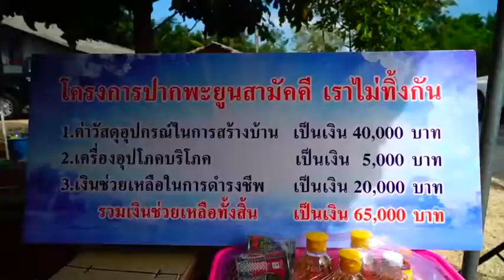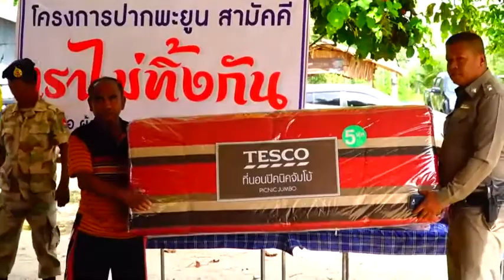พัทลุง ปากพะยูนสามัคคีเราไม่ทิ้งกันสร้างบ้านช่วยเหลือผู้ยากไร้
ที่บริเวณหน้าบ้านเลขที่ 40/1 ม.5 ต.เกาะหมาก อ.ปากพะยูน จ.พัทลุง นายสมพร มณีรัตน์ นายอำเภอปากพะยูน จังหวัดพัทลุง ได้เป็นประธานมอบบ้านให้กับผู้ด้อยโอกาสและยากไร้ ตามโครงการปากพะยูนสามัคคี เราไม่ทิ้งกัน   เนื่องจากสภาพปัญหาเศรษฐกิจและสังคมในปัจจุบัน ทำให้เกิดความเหลื่อมล้ำ ทางด้านโอกาส  รายได้ในการประกอบอาชีพ  ทำให้ชาวบ้านบางส่วน ประสพปัญหาความยากจน  ปัญหาความเหลื่อมล้ำในสังคม  ปัญหาผู้สูงอายุ และผู้พิการ ที่ถูกทอดทิ้งไร้การดูแล ส่งผลกระทบต่อสภาพสังคมโดยรวม  ปัญหาที่เกิดขึ้นจึงเป็นหน้าที่ของทุกภาคส่วนในสังคมทั้งภาครัฐ ภาคเอกชน และภาคประชาชนที่มีจิตอาสา  รวมพลังเป็นจิตอาสาประชารัฐ เข้ามาช่วยเหลือเยียวยา  บำบัดทุกข์ บำรุงสุข เพื่อสร้างโอกาส สร้างขวัญกำลังใจ  แก่ผู้ที่ประสบปัญหาดังกล่าว เพื่อได้ต่อสู่กับชีวิตต่อไป   โครงการปากพะยูนสามัคคี เราไม่ทิ้งกัน ของอำเภอปากพะยูนนั้น เป็นกิจกรรมที่ทำต่อเนื่องมาเป็นปีที่2 โดยการระดมทุนบริจาค ผ่านเลขที่บัญชี โครงการปากพะยูนสามัคคี เราไม่ทิ้งกัน  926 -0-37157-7 ธนาคารกรุงไทยสาขาปากพะยูน          และการจัดกิจกรรมวิ่งมาราธอน เพื่อหาทุนในการระดมความช่วยเหลือ สร้างบ้านให้กับผู้ยากไร้ ปีละ10 หลังคาเรือน โดยปีนี้ได้ดำเนินการก่อสร้างมอบให้ผู้ยากไร้แล้วจำนวน8 หลัง และเหลืออีก2 หลังกำลังก่อสร้างและส่งมอบต่อไป